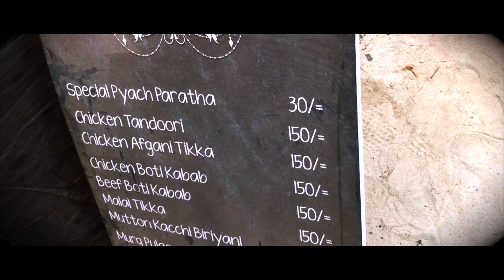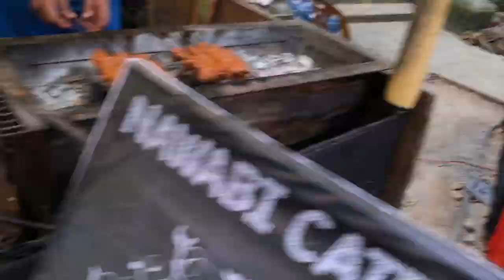Chicken Boti Kabab @ Dhaka Lit Fest I MEATS OF THE WORLD I STREET FOOD I CHICKEN OF THE WORLD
This time we tried one of the stalls in Dhaka Lit fest as their Chicken Boti Kabab was looking succulent and delicious. We had it with the special gravy and the fluffy paranthas.